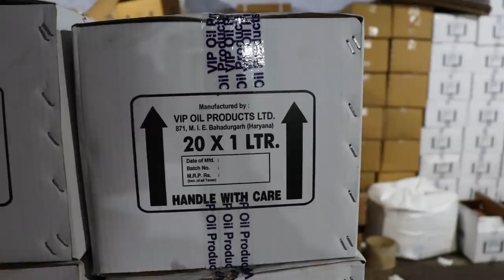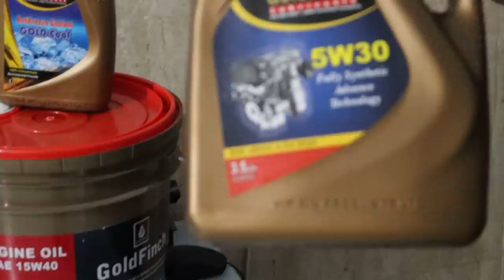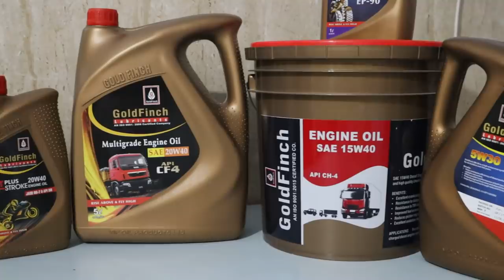बिना डरे 40 हजार 1 दिन का🔥New😍 | New Business Ideas 2020 | Small Business Ideas | Best Startup Ideas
Title: बिना डरे 40 हजार 1 दिन का 🔥New😍 | New Business Ideas 2020 | Small Business Ideas | Best Startup Ideas

VIP OIL PRODUCTS LTD
871-872,MIE PART A, BAHADURGARH-124507
Haryana